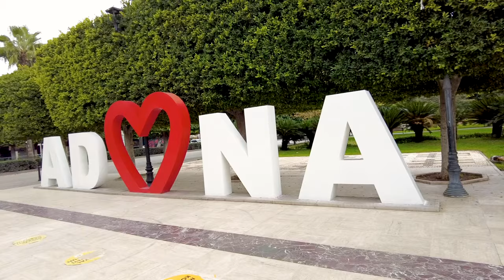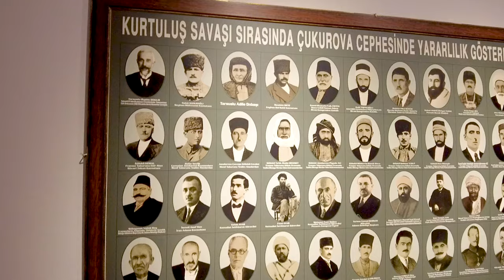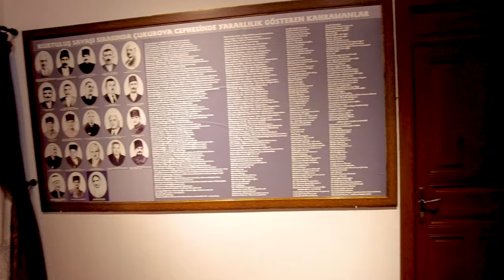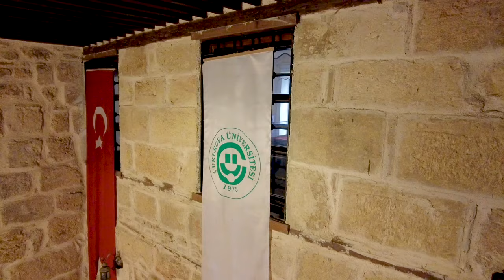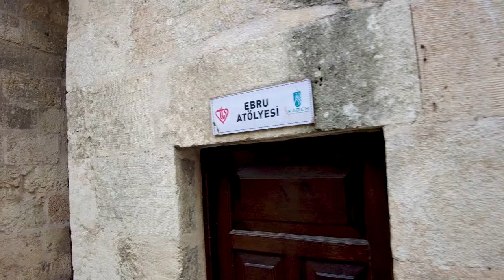5 OCAK 1922 ADANA | Adana’nın Düşman İşgalinden Kurtuluşu'nun 100.Yılı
Gazi Mustafa Kemal Atatürk’ün “Bende bu vekayiin ilk hissi teşebbüsü bu memlekette, bu güzel Adana’da doğmuştur.” sözüyle satır başına çektiği, haksız Anadolu işgalinden kendisine düşen payı alan tarihin kadim kenti Adana’nın Düşman İşgalinden Kurtuluşu'nun 100.Yıl dönümü… Kutlu olsun.